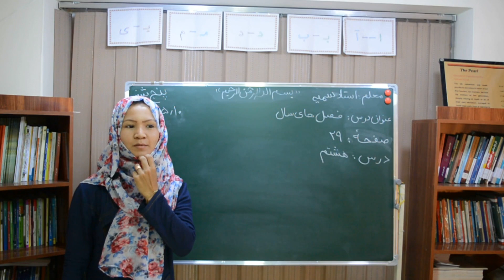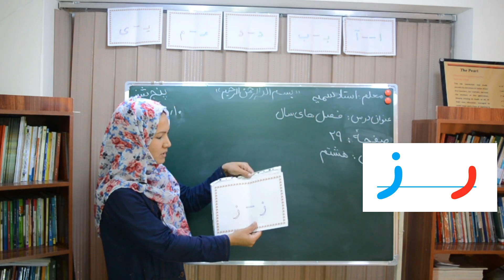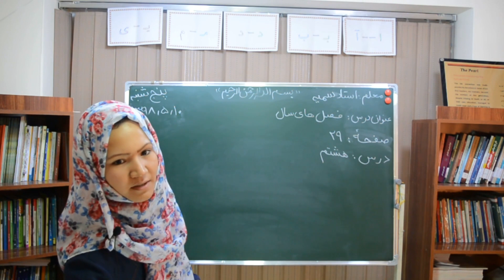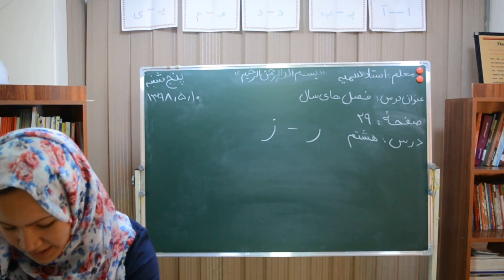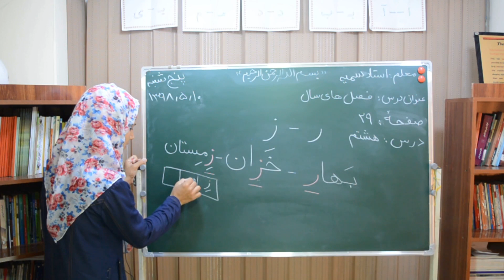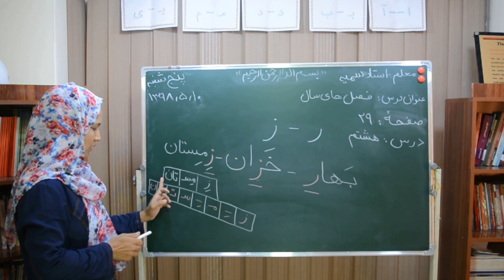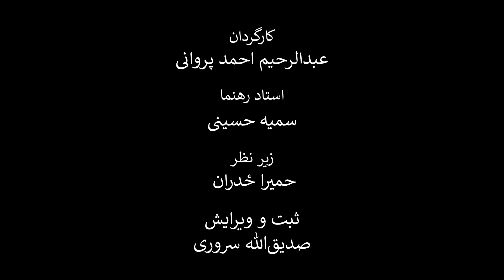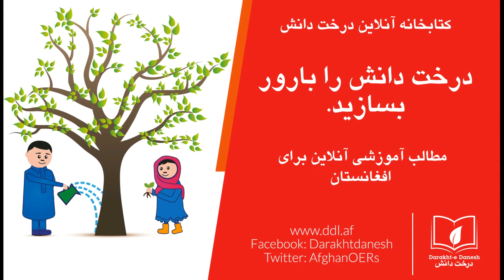درس هشتم کتاب دری سوادآموزی (ویدیو)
در این کلیپ آموزشی شما که به درس هشتم کتاب دری سوادآموزی اختصاص یافته است، با نحوه صداکشی و هجای حروف اختصاص یافته است، با نام‌های فصل‌های سال آشنا می‌شوید. هم چنان معلمین محترم سوادآموزی می‌توانند نحوه تدریس و نحوه آموزش این درس را مشاهده و در صنوف درسی خود به کار برند.